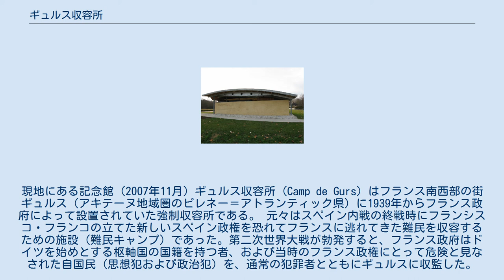ギュルス収容所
ピレネー＝アトランティック県
現地にある記念館 (2007年11月) ギュルス収容所 (Camp de Gurs) はフランス南西部の街ギュルス（アキテーヌ地域圏のピレネー＝アトランティック県) に1939年からフランス政府によって設置されていた強制収容所である。 元々はスペイン内戦の終戦時にフランシスコ・フランコの立てた新しいスペイン政権を恐れてフランスに逃れてきた難民を収容するための施設 (難民キャンプ) であった。第二次世界大戦が勃発すると、フランス政府はドイツを始めとする枢軸国の国籍を持つ者、および当時のフランス政権にとって危険と見なされた自国民 (思想犯および政治犯) を、通常の犯罪者とともにギュルスに収監した。 1940年にフランスのヴィシー政権がナチス・ドイツと休戦協定を結んでから、刑務所となっていたギュルスの収容所をユダヤ人の強制収容所とし、フランス国籍でないユダヤ人を収容した。またそれまでと同様に政治犯、思想犯もギュルスに収監した。ナチス・ドイツの撤退後はドイツ人の戦犯とフランス人のナチ協力者 (ヴィシー政権下のコラボラシオンら) を収監した。 なお、ドイツ占領下のスペインでの抵抗勢力が連合国から見るとフランコ政権を脅かすとされたことから、1946年に閉鎖されるまで彼らの収監にも供された。 ^ Das Internierungslager von Gurs 写真付き解説 (ドイツ語)